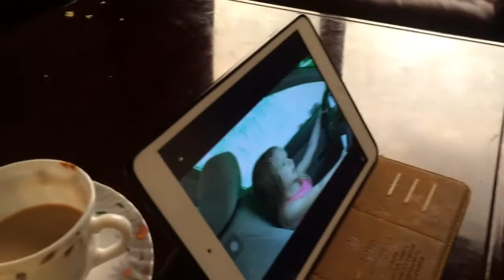Baby cried while watching accident video